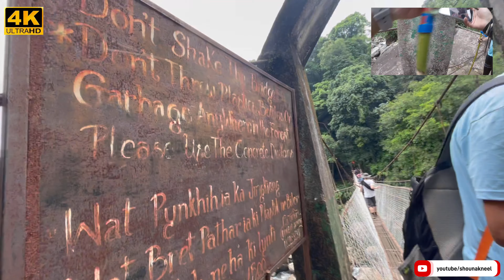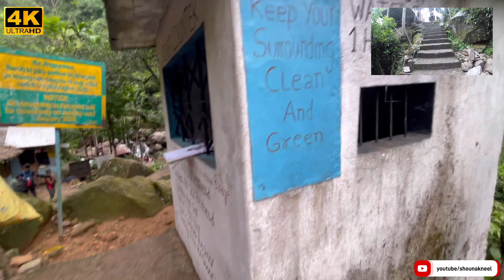Most detailed video about Single and Double decker bridge first ever on internet - 4k Bengali vlog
Hotel details and other price details mentioned on video